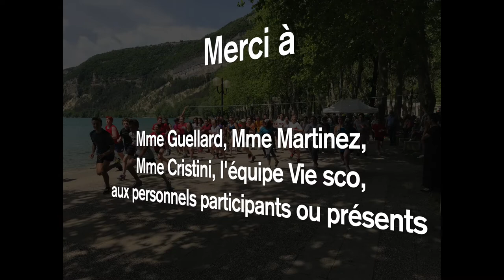Course Contre la Faim du LXB 2022